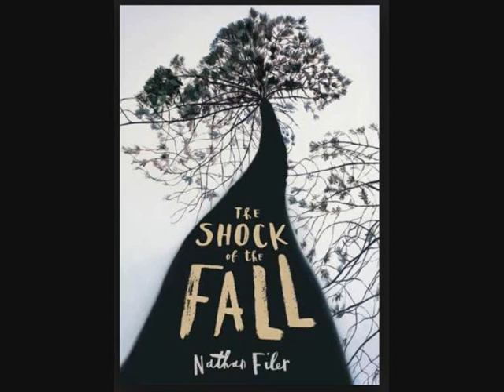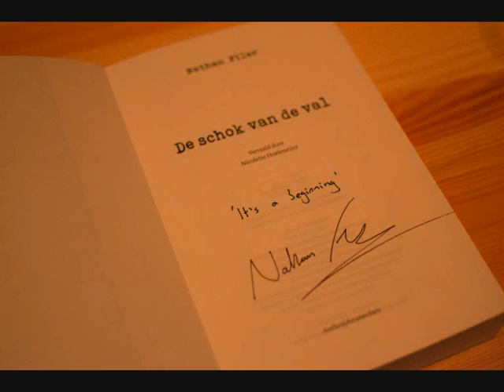BorderKitchen met Nathan Filer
Op 13 juni 2013 was Nathan Filer te gast bij BorderKitchen in Theater aan het Spui. Auke Hulst interviewde hem over zijn debuutroman De schok van de val, uitgegeven door uitgeverij AmboAnthos. Muziek werd gebruikt van de Malcanisten uit het speciale filmpje 'Bijwerkingen' dat werd gemaakt voor de publicatie van het boek. De film Bijwerkingen is geregisseerd door Udo Prinsen / Carambolas Films